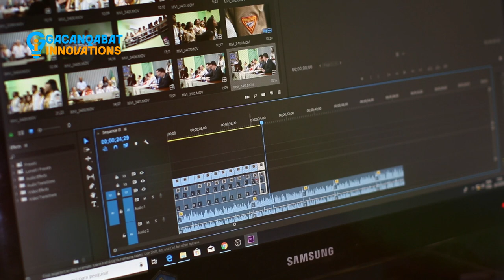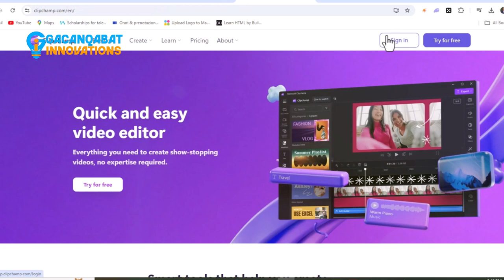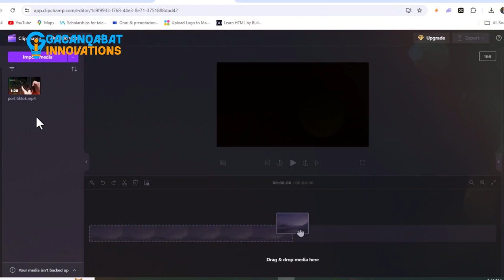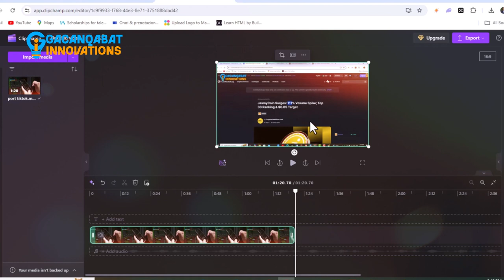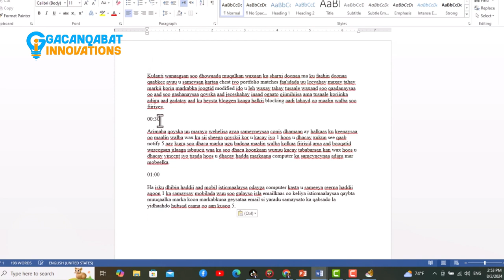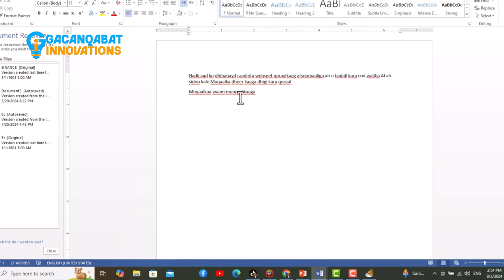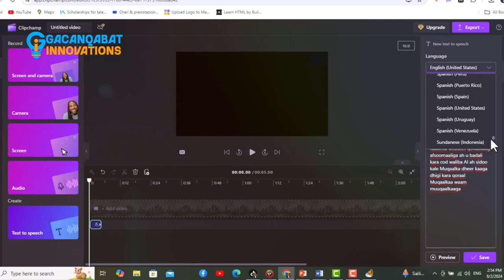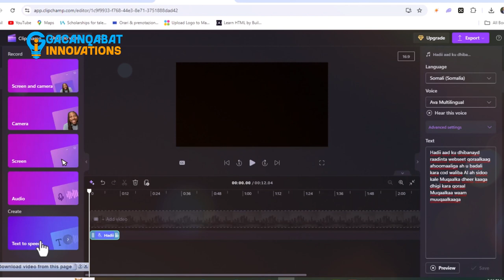Clipchamp AI website Works with you more money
website kan wuxuu kaa saacididoonaa shaqooyin waqtiyo badan kaaga bixi lahaa